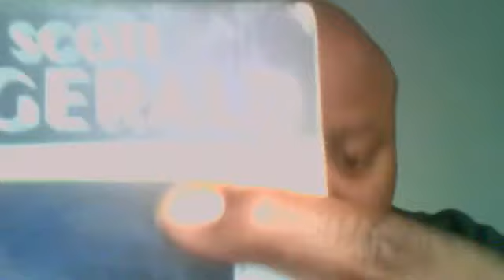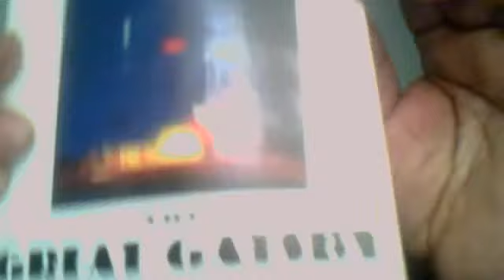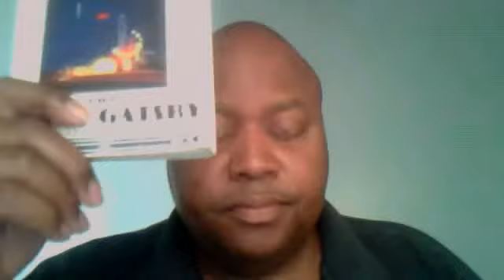Reading the preface of "The Great Gatsby" F. Scott Fitzgerald.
Reading the preface of "The Great Gatsby" F. Scott Fitzgerald. Written by the late Dr. Matthew J. Bruccoli.